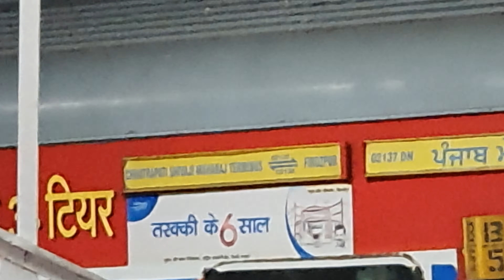Nashik Road station 4K arrival,departure & announcement || 02811 LTT-HATIA festive special exp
02811 Ltt-hatia festive special exp arriving and departing from nashik road railway station enjoy the anouncment and arrival of 02138 firozpur cantt-csmt Mumbai Punjab mail.